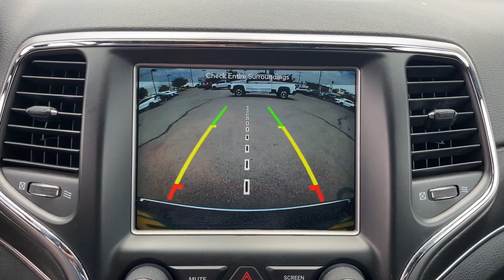2018 Jeep Grand_Cherokee El Paso, TX, Las Cruces, NM, Alamogordo, NM, Carlsbad, NM, Ruidoso, NM 2444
Diamond Black Crystal Pearlcoat Used 2018 Jeep Grand_Cherokee Limited available in El Paso, Texas at Mission Chevrolet. Servicing the Las Cruces, NM, Alamogordo, NM, Carlsbad,

Mission Chevrolet
1316 George Dieter Dr

ENGINE: 3.6L V6 24V VVT UPG I W/ESS  (STD),DIAMOND BLACK CRYSTAL PEARLCOAT,TRANSMISSION: 8-SPEED AUTOMATIC (850RE)  (STD),POWER SUNROOF,NORMAL DUTY SUSPENSION  (STD),3.45 REAR AXLE RATIO  (STD),GVWR: 6 500 LBS  (STD),TIRES: P265/60R18 BSW AS LRR  (STD),QUICK ORDER PACKAGE 2BH  -inc: Engine: 3.6L V6 24V VVT UPG I w/ESS  Transmission: 8-Speed Automatic (850RE),FRONT LICENSE PLATE BRACKET,WHEELS: 18 X 8.0 TECH GRAY ALUMINUM  (STD),BLACK  LEATHER TRIMMED BUCKET SEATS,RADIO: UCONNECT 4C NAV W/8.4 DISPLAY  -inc: SiriusXM Traffic (subscription required)  Plus  HD Radio  For Details Visit DriveUconnect.com  GPS Navigation  SiriusXM Travel Link (subscription required)  8.4 Touchscreen Display,Four Wheel Drive,Power Steering,ABS,4-Wheel Disc Brakes,Brake Assist,Aluminum Wheels,Tires - Front All-Season,Tires - Rear All-Season,Temporary Spare Tire,Heated Mirrors,Power Mirror(s),Integrated Turn Signal Mirrors,Rear Defrost,Privacy Glass,Intermittent Wipers,Variable Speed Intermittent Wipers,Rear Spoiler,Remote Trunk Release,Power Liftgate,Power Door Locks,Daytime Running Lights,Automatic Headlights,Fog Lamps,AM/FM Stereo,Satellite Radio,MP3 Player,Bluetooth Connection,Auxiliary Audio Input,Requires Subscription,Steering Wheel Audio Controls,Auxiliary Audio Input,Bluetooth Connection,Power Driver Seat,Power Passenger Seat,Mirror Memory,Driver Adjustable Lumbar,Seat Memory,Power Driver Seat,Driver Adjustable Lumbar,Power Passenger Seat,Passenger Adjustable Lumbar,Pass-Through Rear Seat,Heated Rear Seat(s),Rear Bench Seat,Adjustable Steering Wheel,Trip Computer,Power Windows,Leather Steering Wheel,Heated Steering Wheel,Keyless Entry,Power Door Locks,Keyless Start,Keyless Entry,Power Door Locks,Universal Garage Door Opener,Cruise Control,Climate Control,Multi-Zone A/C,A/C,Woodgrain Interior Trim,Leather Seats,Bucket Seats,Auto-Dimming Rearview Mirror,Driver Vanity Mirror,Passenger Vanity Mirror,Driver Illuminated Vanity Mirror,Passenger Illuminated Visor Mirror,Floor Mats,Mirror Memory,Seat Memory,Remote Engine Start,Keyless Start,Smart Device Integration,MP3 Player,Smart Device Integration,Power Windows,Power Door Locks,Trip Computer,Heated Front Seat(s),Security System,Immobilizer,Traction Control,Stability Control,Traction Control,Front Side Air Bag,Rear Parking Aid,Rear Collision Mitigation,Tire Pressure Monitor,Driver Air Bag,Passenger Air Bag,Front Head Air Bag,Rear Head Air Bag,Passenger Air Bag Sensor,Knee Air Bag,Child Safety Locks,Back-Up Camera